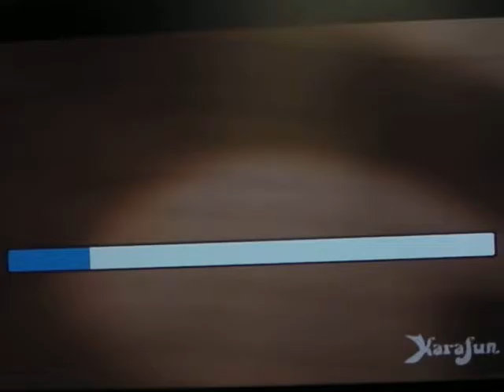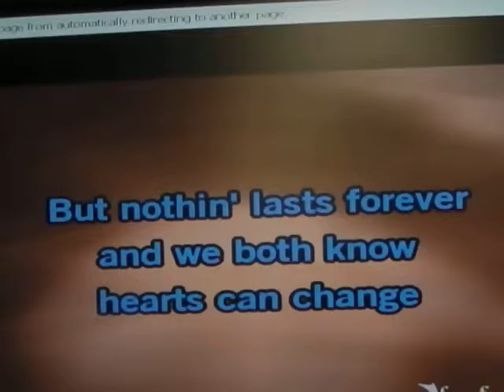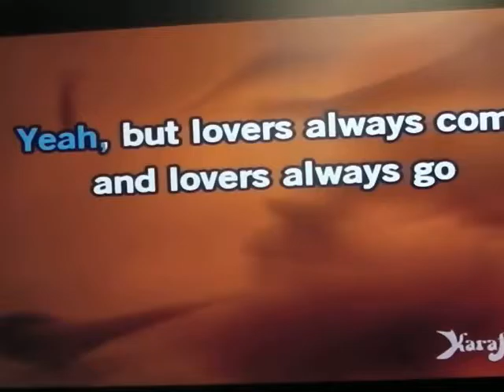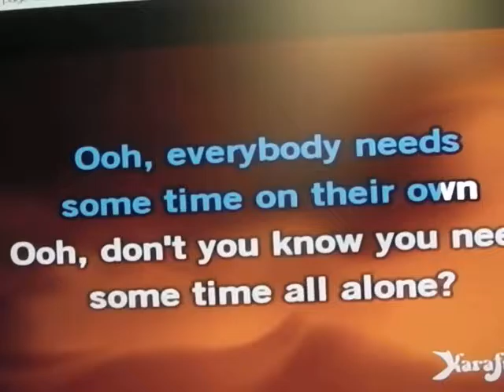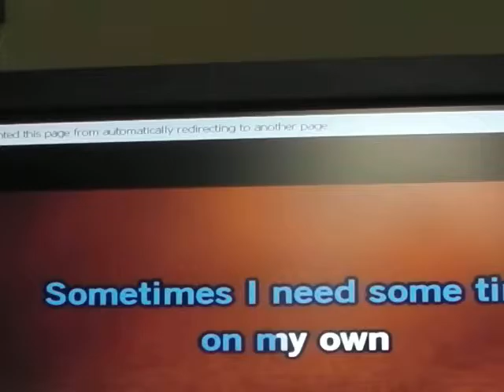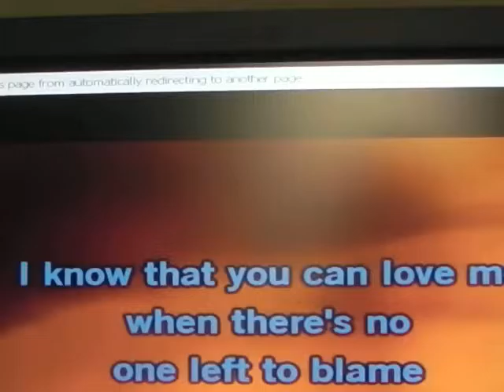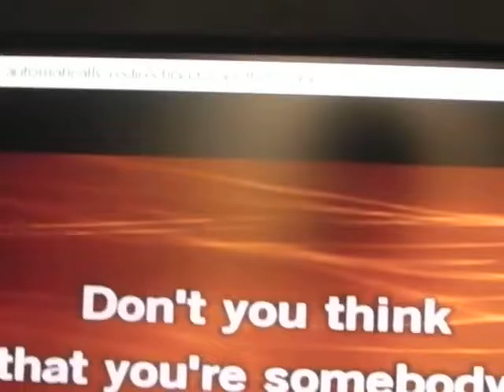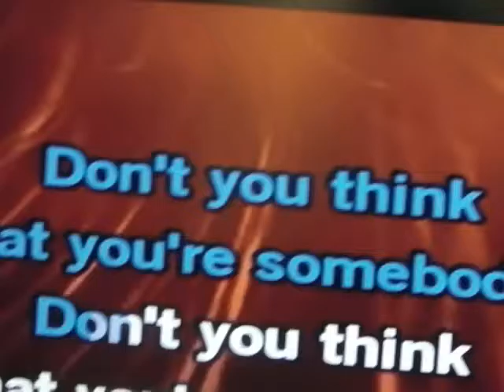GNR SQUIRT GUNS N HOSES/November Rain/Karaoke From oZ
November Rain Guns N Roses and AXL did this so well NOVEMBER RAIN. I always loved this song... Maybe my Favorite of G&R. ??? They Had Some Goodies over the years. This is a complete version OUCH!! WELCOME TO KARAOKE FROM OZ.